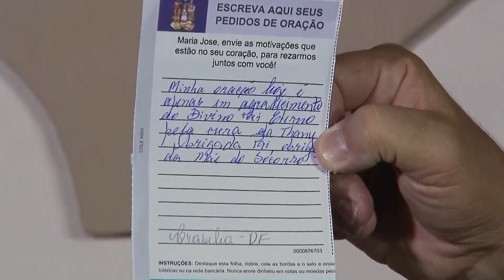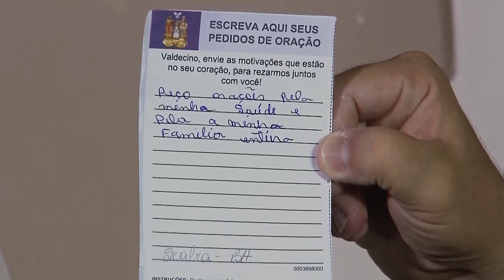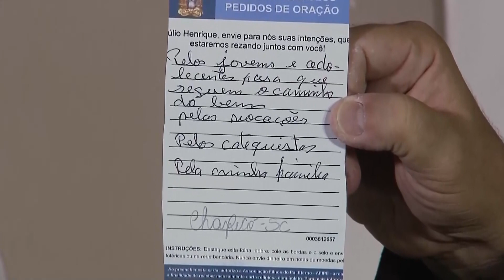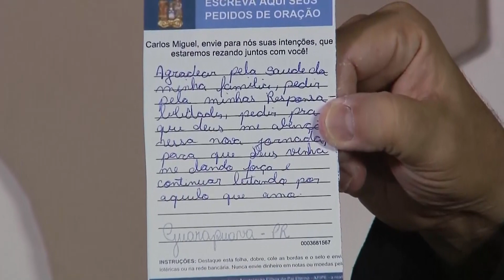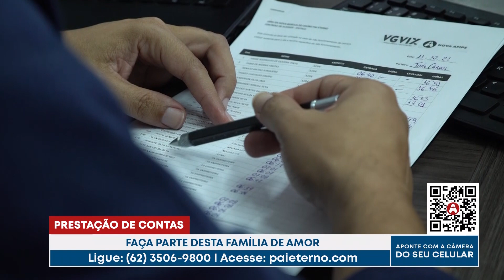Boa Noite Meu Pai - Rezamos por você e por sua família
Boa Noite Meu Pai - Oração e interação com devotos do Pai Eterno
21/03/2022

Oração, música e interação com os devotos do Divino Pai Eterno.